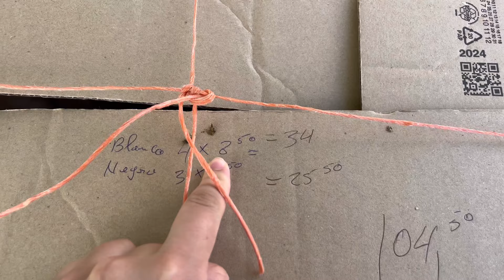YA TENEMOS GALLINAS - ¿Cuánto nos han costado ?